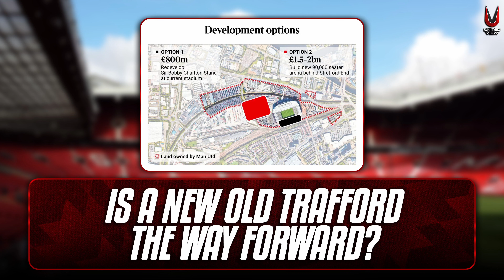Why Old Trafford Should Be KNOCKED DOWN! | Ten Hag's Fresh Start? | What The Devil? Ep 03